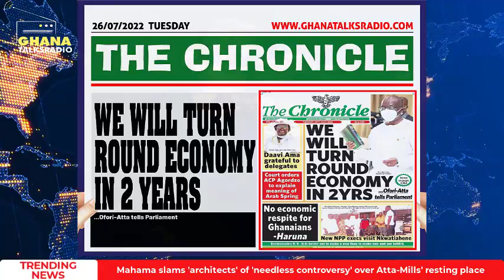Newspaper Headline 26th of July 2022; Road Tolls Return, Govt Seeks No Extra Funding; more